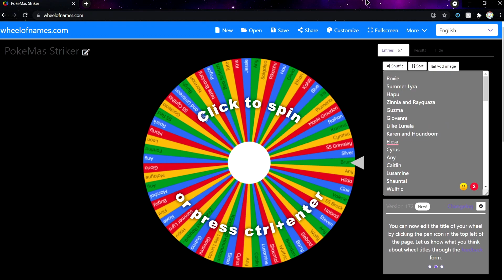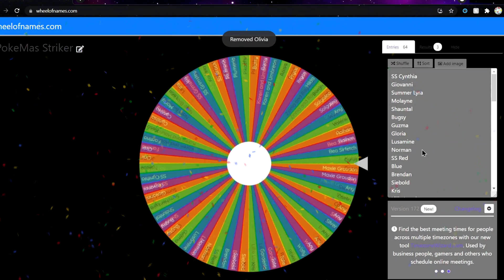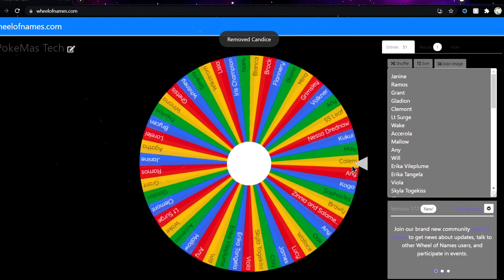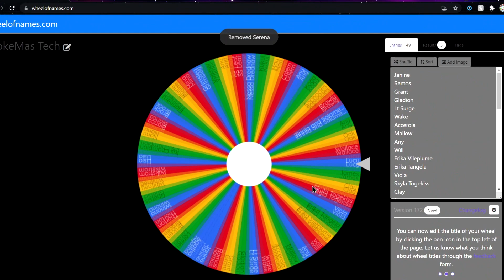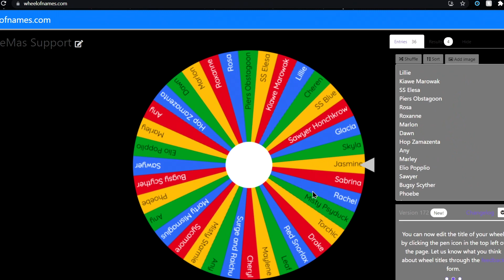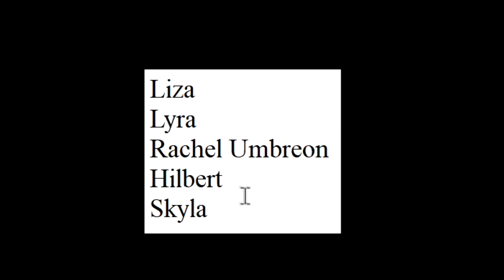Entei Legendary Arena but with RANDOM teams | Pokemon Masters EX Random Challenge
Entei Legendary Arena but with RANDOM teams

♦Timestamps♦
0:00 Intro
0:46 Strikers
2:17 Techs
3:48 Supports
5:09 Final teams
7:15 Battle